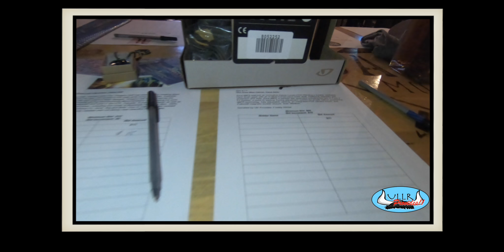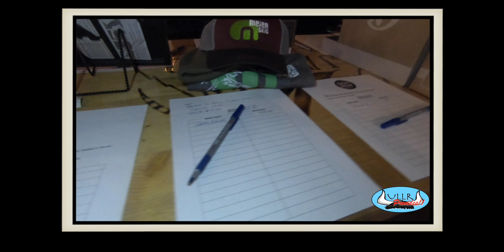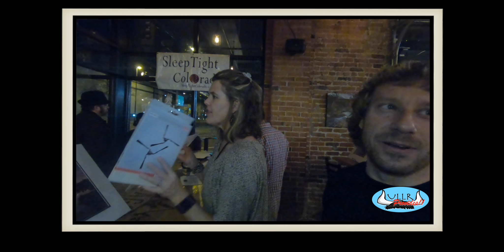Happy Birthday to Sleep Tight Colorado!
Happy Birthday to Sleep Tight Colorado!   Such a great organization that has given over 2800 sleeping bags in the last 7 years to those in need throughout Colorado.  Here's to another 7 more!   Thank you to all the sponsor for their generous donations that were auctioned off on January 31 to continue the cause for 7 more years!

If you missed the event, it is NOT too late to donate.

These included:
Alex Burk Photography
Aztec Flooring
Downtown Healthcare
Echo Mountain
High Brew Coffee
Jason Vastola Designs
Meier Skis
Mile High Wine Cellars
Miranda Photography
Shape Salon